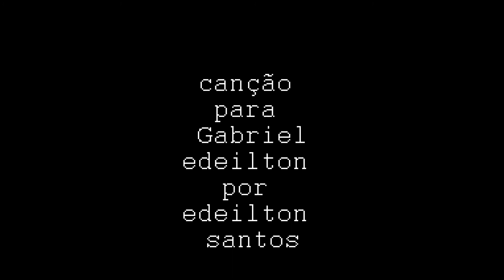Canção para Gabriel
"te ensinar a contar as estrelas, ter seu sonho, ser livre, e aprender com você." edeilton santos